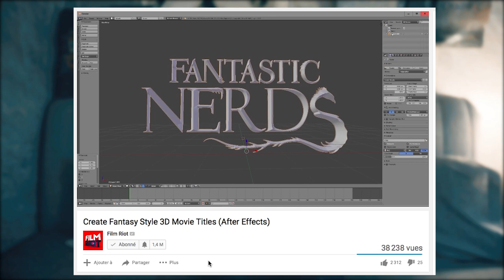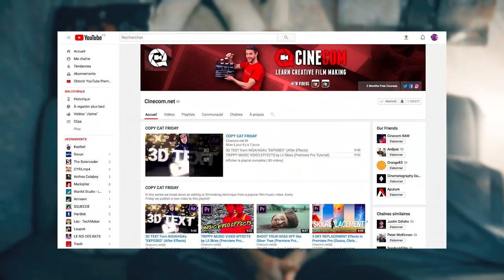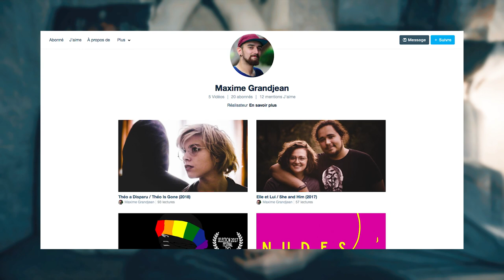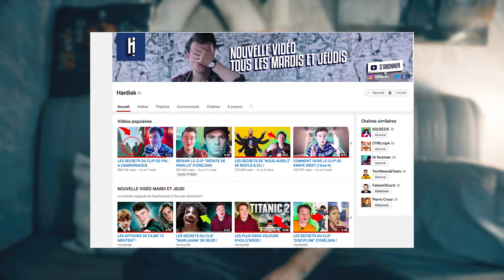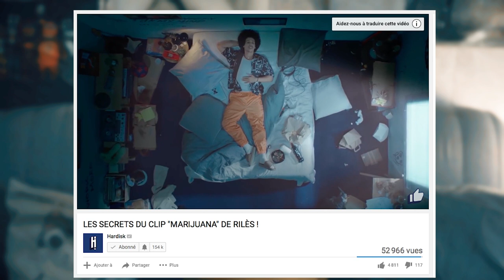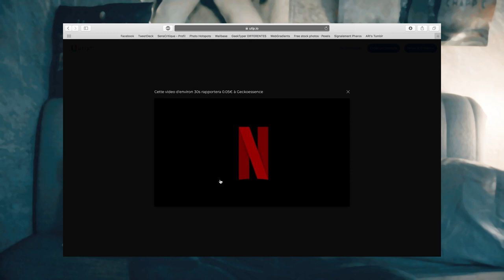5 CHAINES QUE JE KIFFE ❤️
Hors sujet aujourd'hui, on va juste parler de chaînes que j'aime bien.

Voilà.

📷 Mon matos 📷